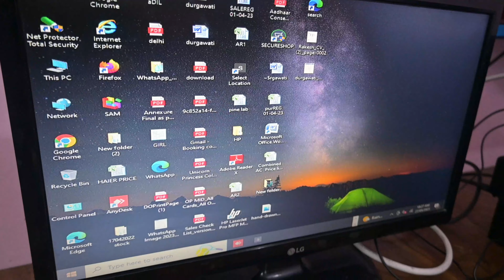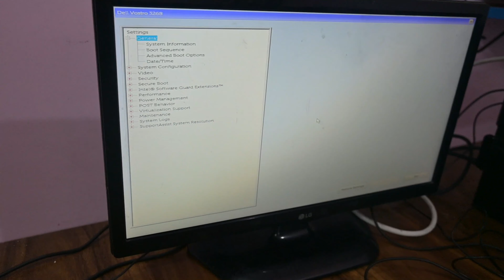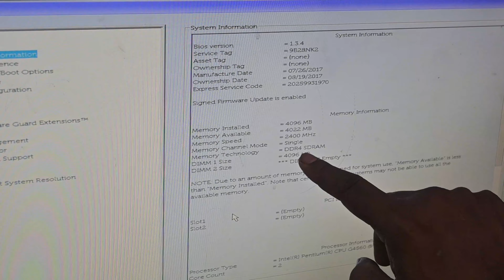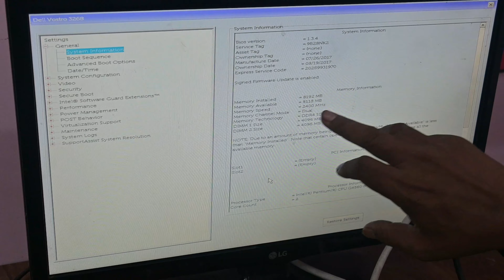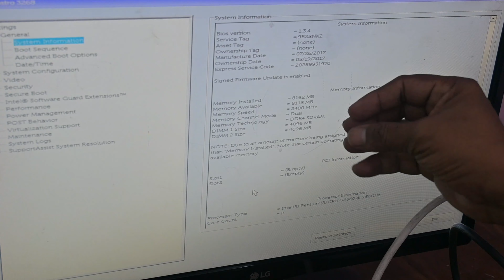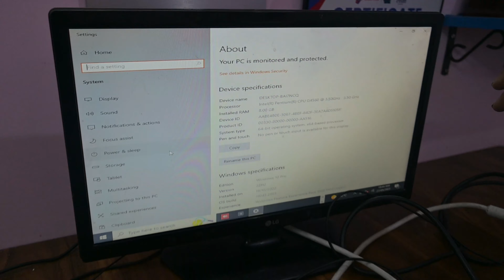Mini Computer me RAM kaise Upgrade karte hai.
Namaste Dosto

Aaj is video me aap sab ko batata hu ki mini Computer me RAM kaise upgrade karte hai .step by step.@JogendraGyan